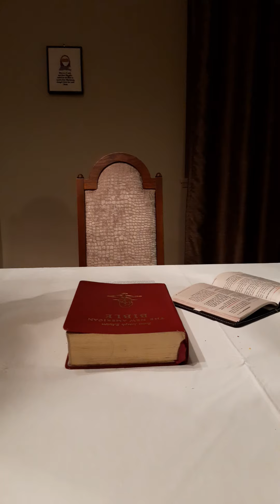Scripture Reflection for July 14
Readings: Exodus 3:1-6,9-12; Psalm 103; Matthew 11:25.27